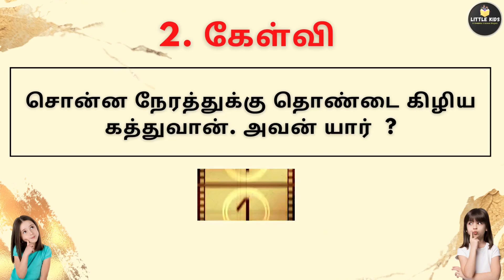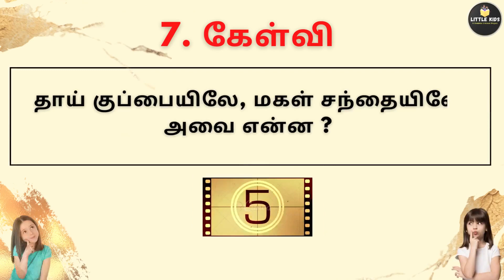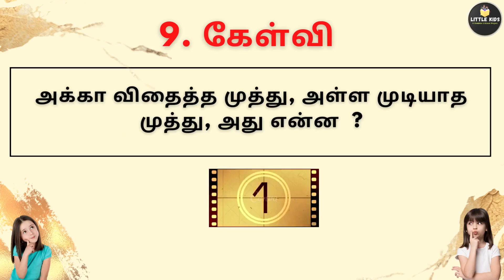குழந்தைகளுக்கான விடுகதைகள் | Tamil Riddles for Kids | Jokes